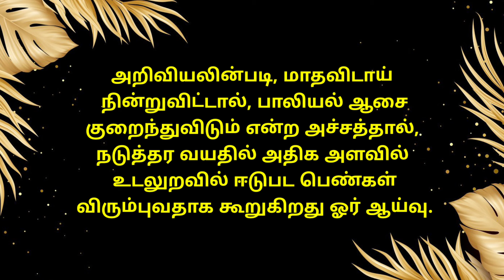பெண்கள் இதில் கில்லாடிகள் | அந்தரங்கம்